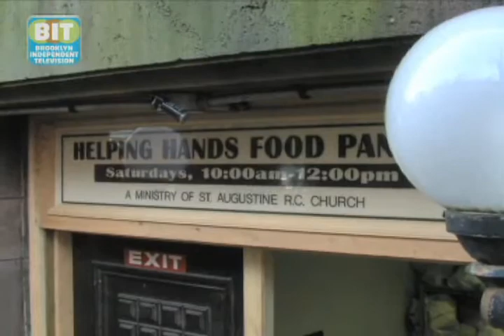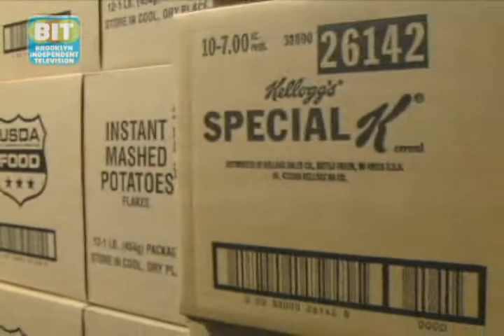Food Pantries: Brooklyn Review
This segment features Brooklyn food pantries that are getting a boost from area businesses in Brooklyn.